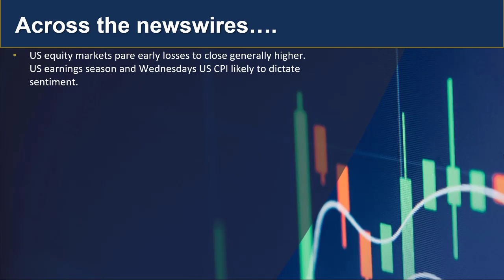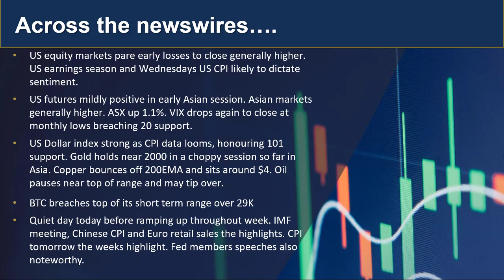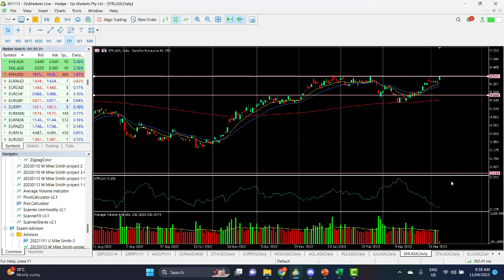GO Market Update and charts of Interest EURJPY and SFR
US Markets pared early losses to close generally higher. Tomorrows US CPI and the start of earning season later in the week is likely to dictate sentiment going forward. Find out more.